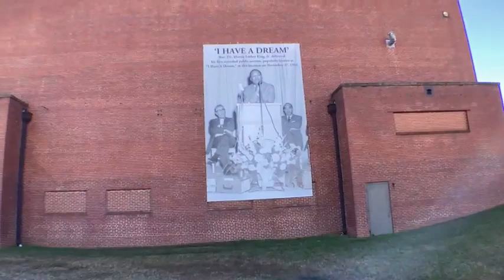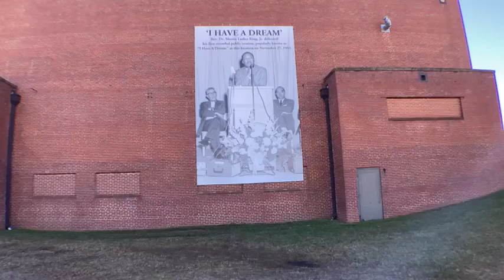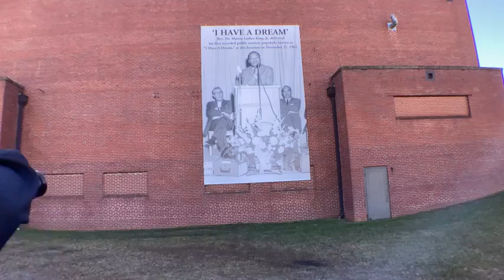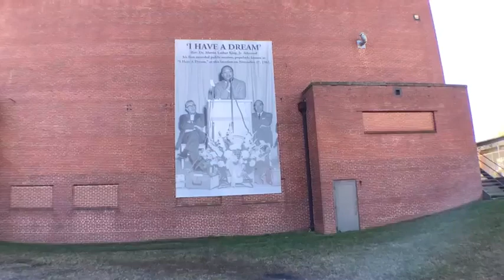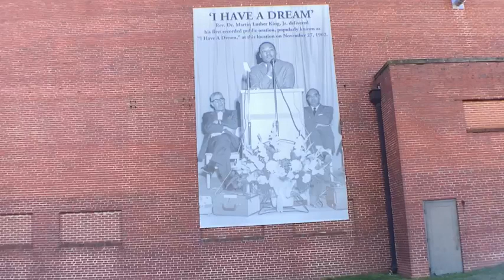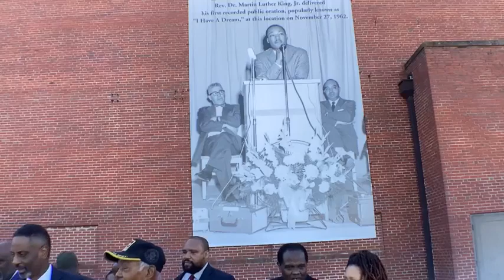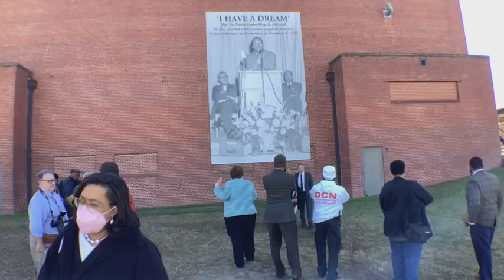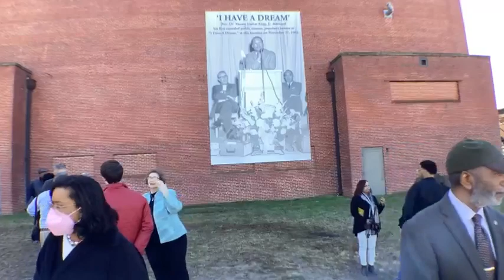Dr. Martin Luther King Jr. 60th Anniversary Recording "I Have A Dream" Speech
Celebrating The 60th Anniversary Recorded Version Or Rev. Dr. Martin Luther King Jr. "I Have A Dream" Speech
Booker T. Washington High School Gymnasium
Rocky Mount North Carolina
Monday November 28, 2022 10 AM